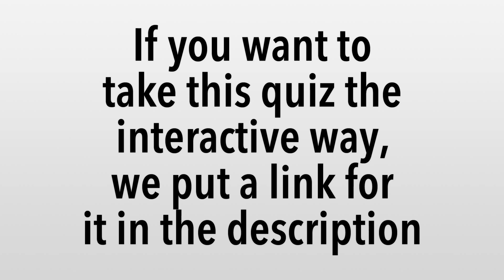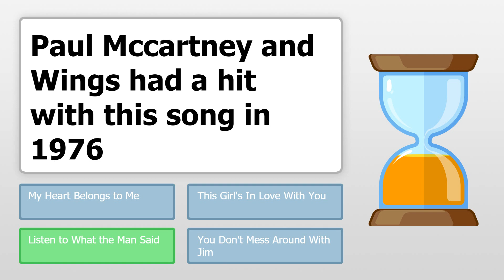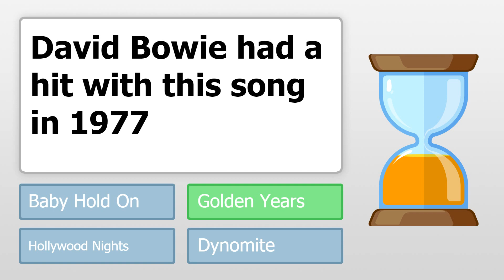1970s Song Quiz